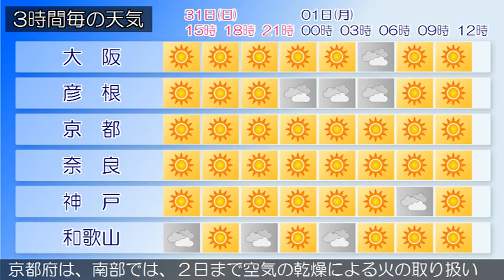2015/05/31 近畿地方の天気予報 昼